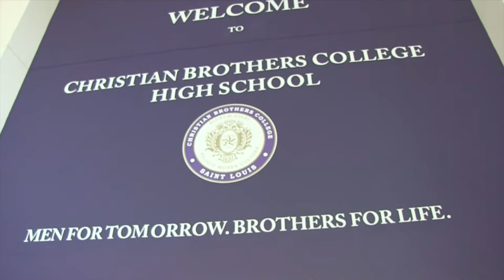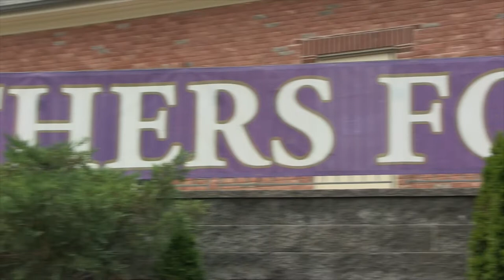2018 Freshman Orientation Games Video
Executive Producer: Max Adamski

The Cadet Student Network was created in 2014 to help CBC students, alumni, and prospective students and parents view events from Christian Brothers College High School. CSN is a student-run broadcast initiative, led by students with a passion for the school.